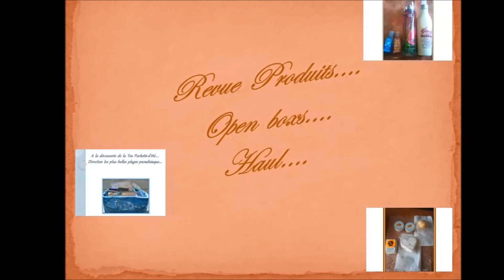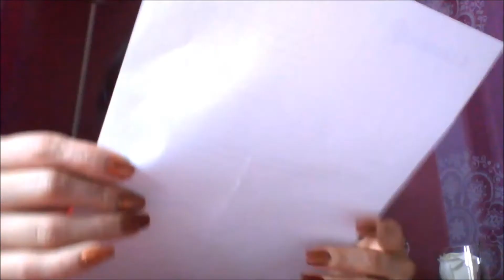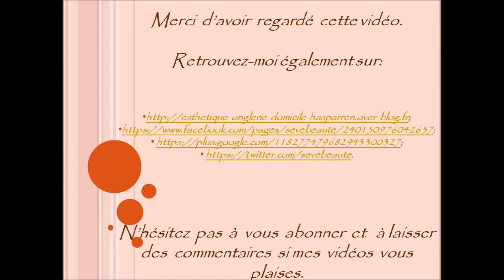Open box produits : Ambassadrice Leclerc saison2....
! Toutes les infos sont sous la barre !
Suivez moi également sur:
(concours, giveway,nail art, revue pdts. ).